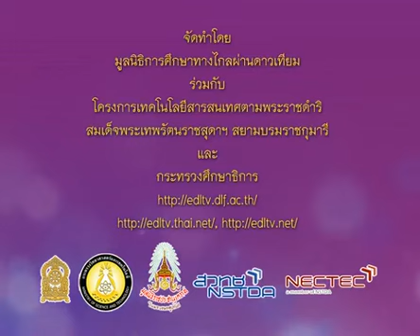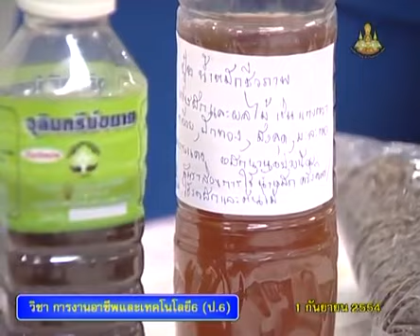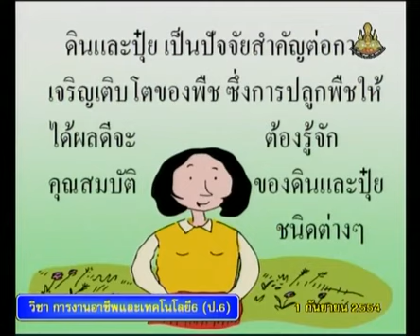049+vocp6+dltv54p+540901+A+การเตรียมดินและปุ๋ย+การเตรียมดินและปุ๋ย